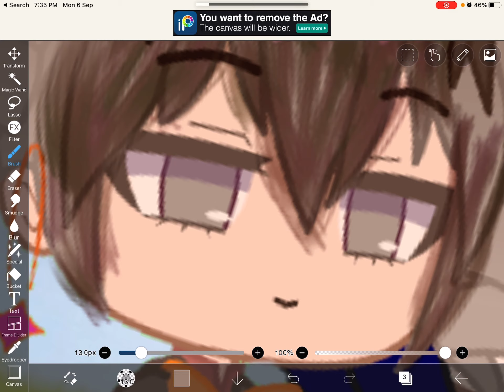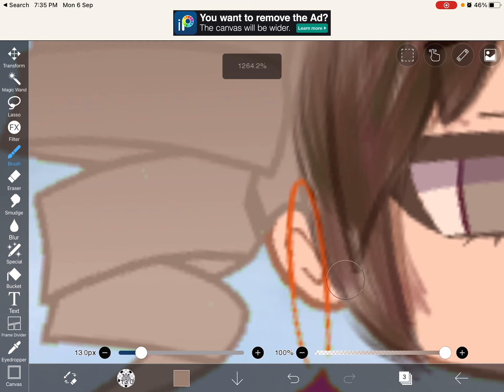MY CAR RADIO RICKROLLED ME-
never gonna give u up